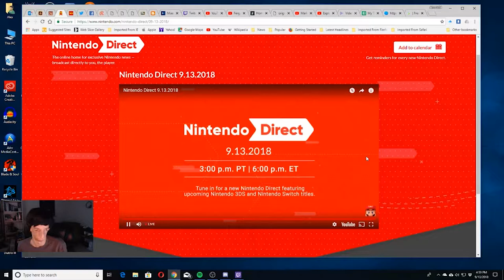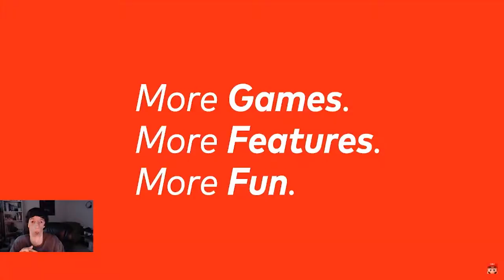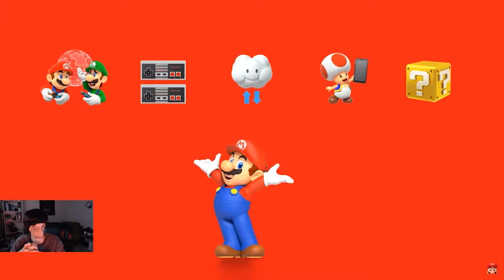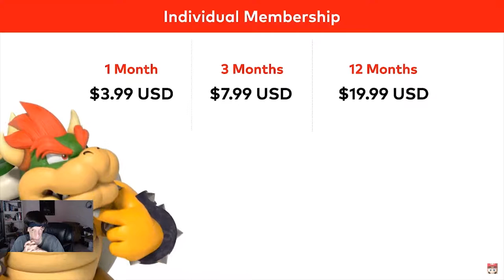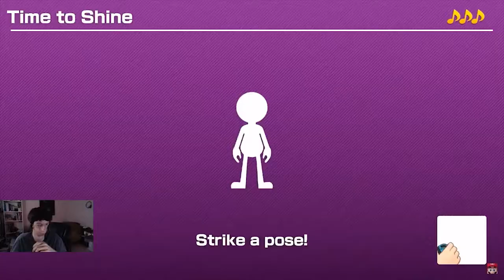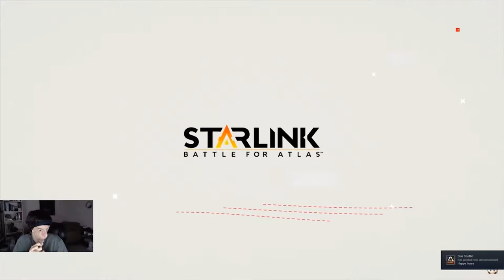Alsonic24 Reacts to Nintendo Direct 9 13 18!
My first reaction video watching the Nintendo Direct, I had fun watching, can't wait for some of these games! This Direct had some of it's really Surprising moments! Great going Nintendo!